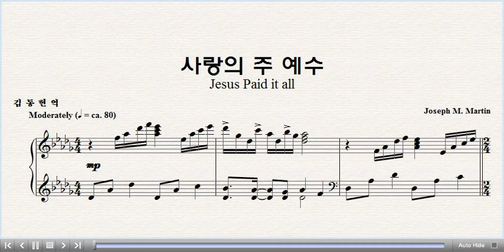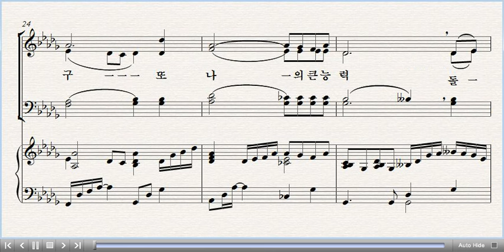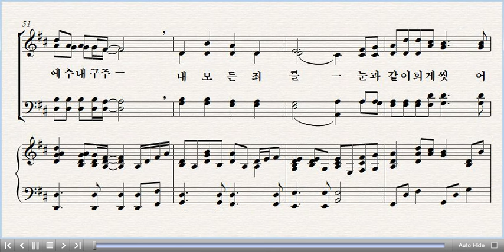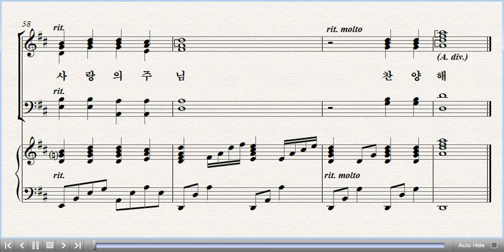[중앙아트] 중앙성가 16집 05. 사랑의 주 예수 합창 (베스트3집 08)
중앙성가 16집 (베스트3집 08)
05. 사랑의 주 예수 – 작곡가 Joseph Martin